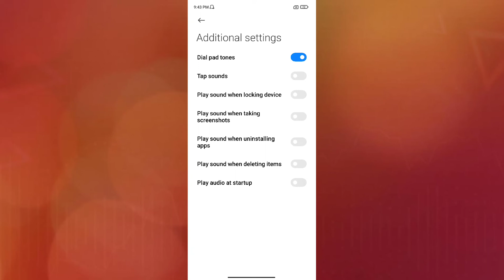Poco C3 Dialpaid Sound How to use